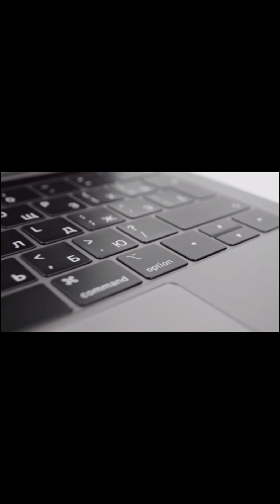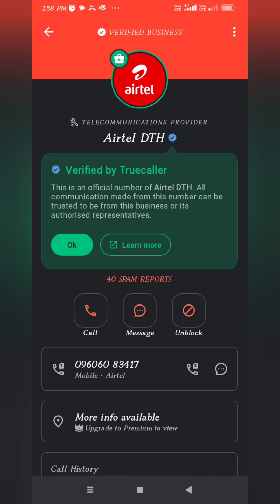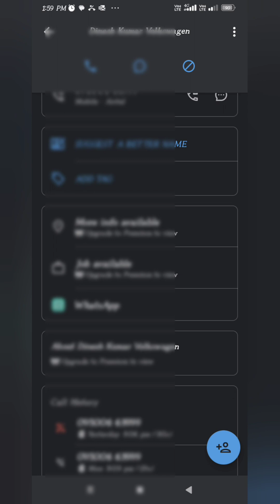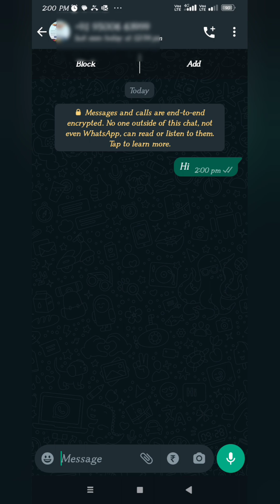இது இருந்தாலே போதும் யாருக்கும் வாட்ஸ்ஸப் message அனுப்பலாம் நம்பர்கள் save பண்ணவேண்டியது இல்லை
இது இருந்தாலே போதும் யாருக்கும் வாட்ஸ்ஸப் message அனுப்பலாம் நம்பர்கள் save பண்ணவேண்டியத அவசியம் இல்லை, காணுங்கள் எப்படியென்று